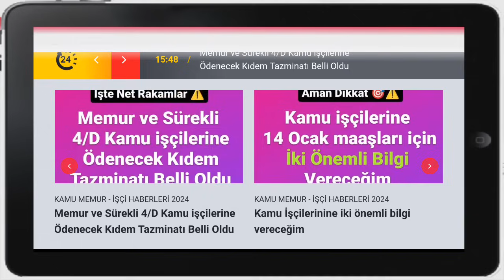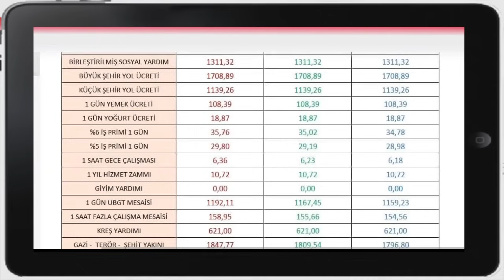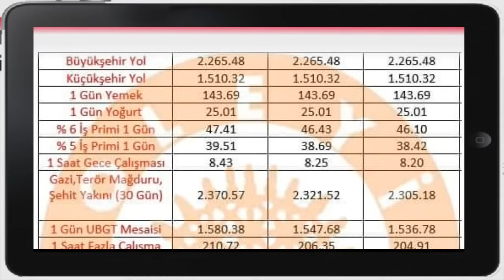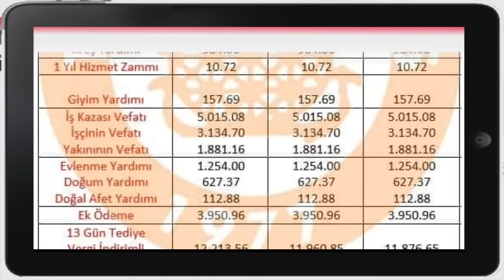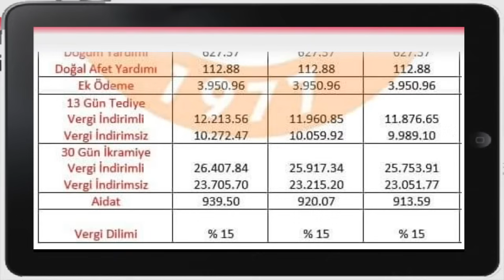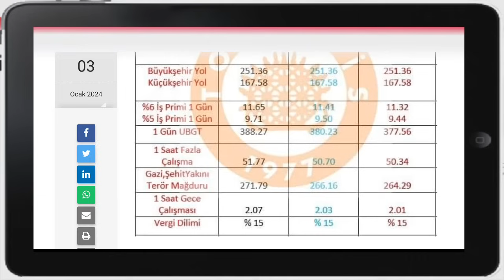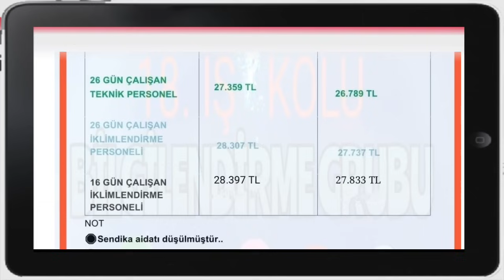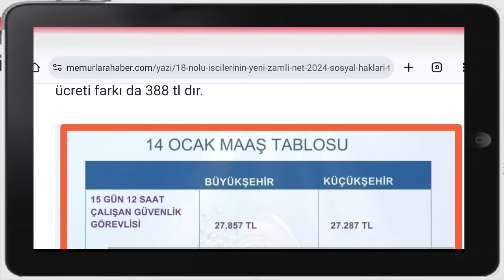Sürekli İşçilerin Hem 14 Ocak Hem 14 Şubat Zamlı Maaşları ve Geriye Dönük Farkları . (18 işkolu)